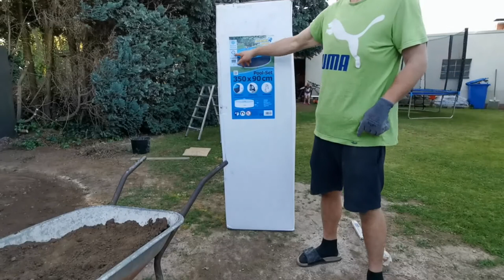Stahlrahmen Pool aufbauen Gartenideen diy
In diesem Video Zeige ich euch, wie wir unseren Stahlrahmenpool aufbauen